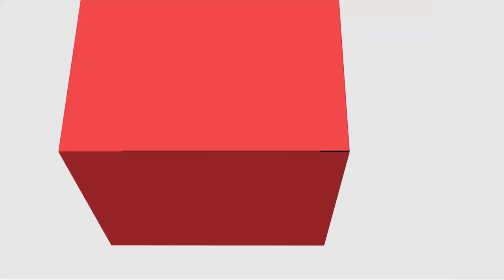[ADMP] - Gestão de Redes de Cooperação na Esfera Pública - Apresentação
[ADMP] -  Disciplina de Gestão de Redes de Cooperação na Esfera Pública com o professor Álvaro Argemiro da Silva para o curso de Administração Pública - EaD da Universidade Estadual do Centro Oeste do Paraná.